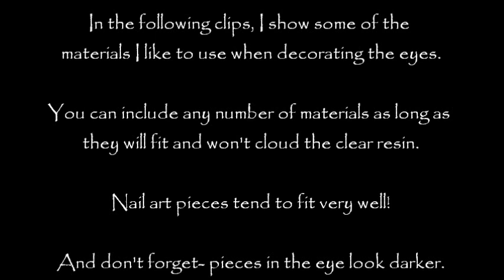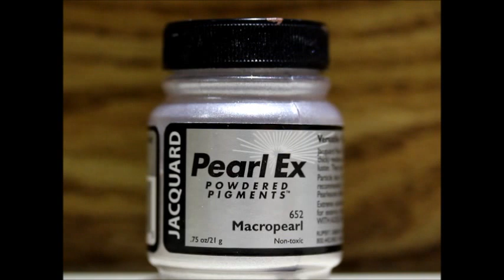Materials for Decorating Resin BJD Eyes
Hello Beautiful Peoples!